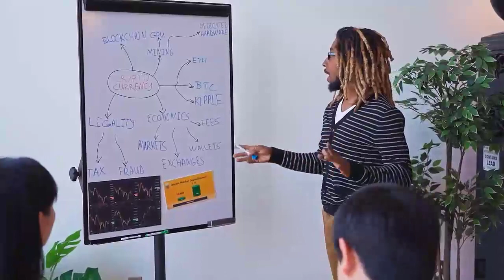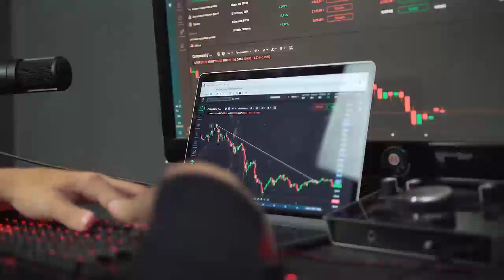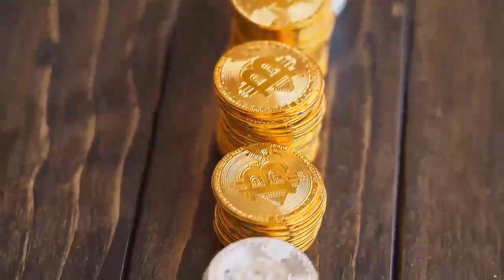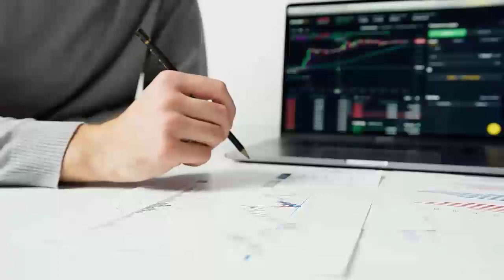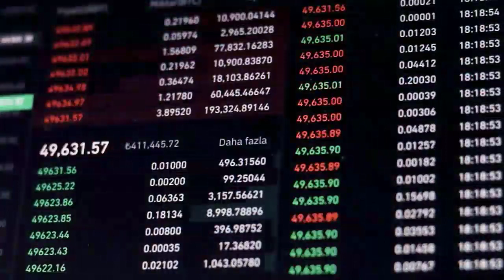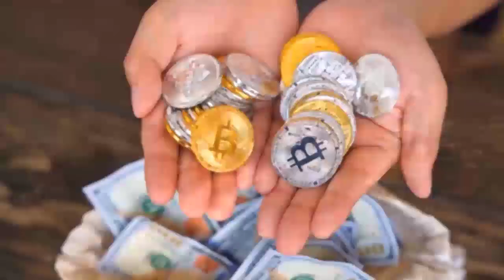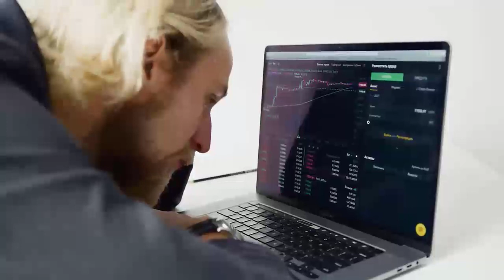IS IT TRUE?? A BIG SUSHI BULLRUN IS COMING IN 2022 - SUSHISWAP Price Prediction 2022 & 2023